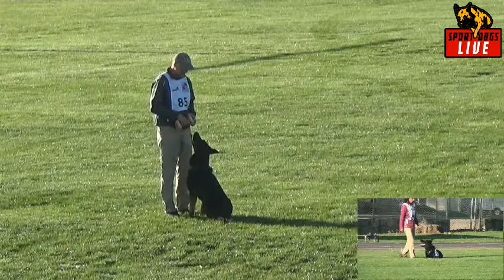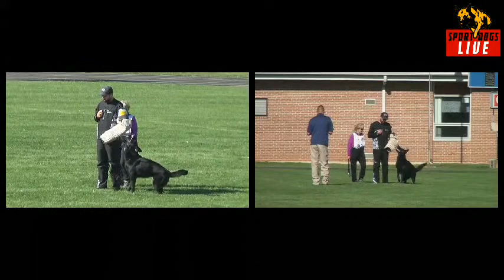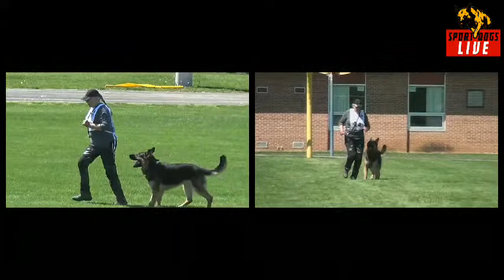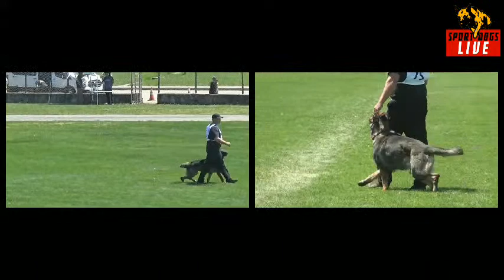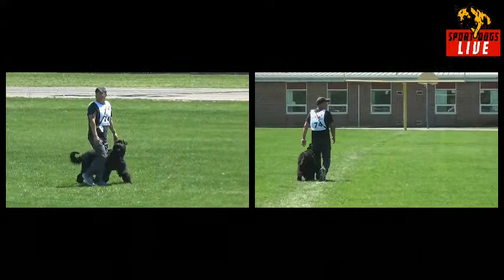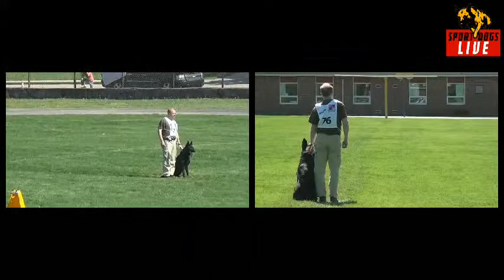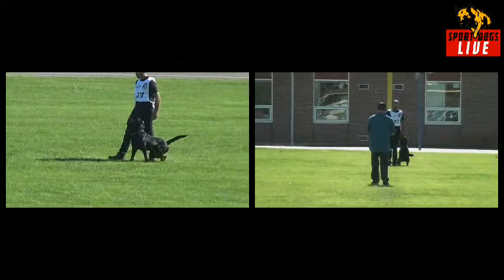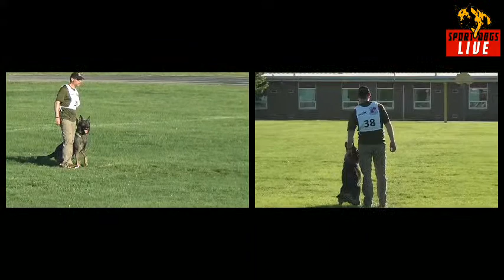2021 USCA WDC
Friday 30th